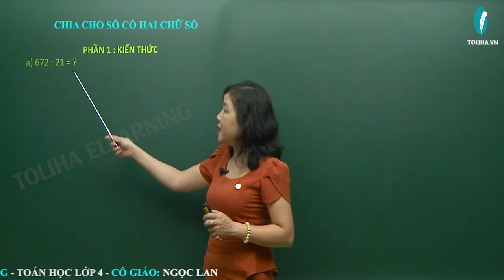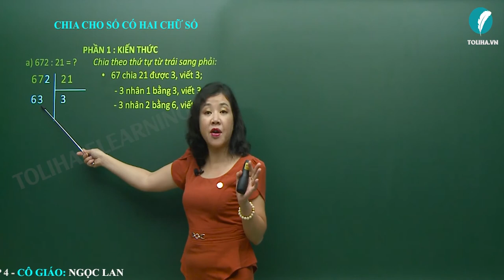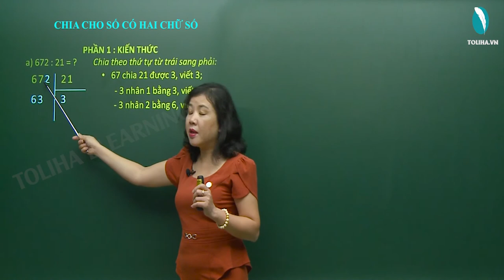Chia cho số có hai chữ số - Toán 4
Chia theo thứ tự từ trái sang phải:
+67 chia 21 được 3, viết 3;
3 nhân 1 bằng 3, viết 3;
3 nhân 2 bằng 6, viết 6;
67 trừ 63 bằng 4, viết 4.
+Hạ 2, được 42;
42 chia 21 được 2, viết 2;
2 nhân 1 bằng 2, viết 2;
2 nhân 2 bằng 4, viết 4;
42 trừ 42 bằng 0, viết 0.
672 : 21 = 32

77 chia 18 được 4, viết 4;
4 nhân 8 bằng 32, viết 2 nhớ 3;
4 nhân 1 bằng 4, thêm 3 bằng 7, viết 7;
77 trừ 72 bằng 5, viết 5.
Hạ 9, được 59; 59 chia 18 được 3, viết 3;
3 nhân 8 bằng 24, viết 4 nhớ 2;
3 nhân 1 bằng 3, thêm 2 bằng 5, viết 5;
59 trừ 54 bằng 5, viết 5.
779 : 18 = 43 (dư 5)
Xem đầy đủ bài giảng
CHIA CHO SỐ CÓ HAI CHỮ SỐ